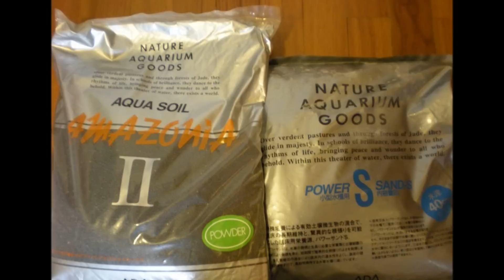Admest Wai 60cm GEX tank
House Got Ghost Production
By Admest Wai